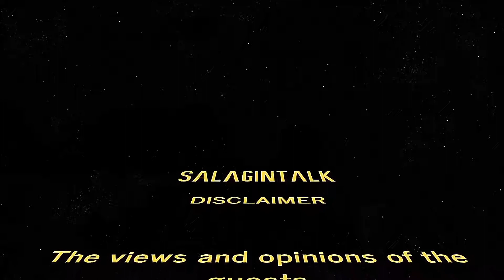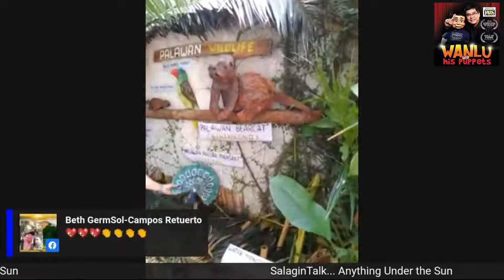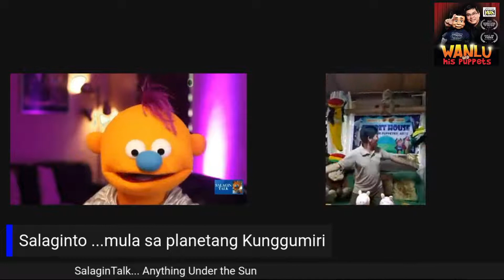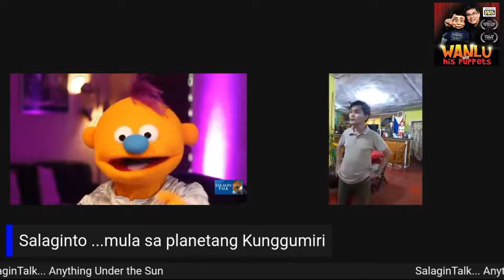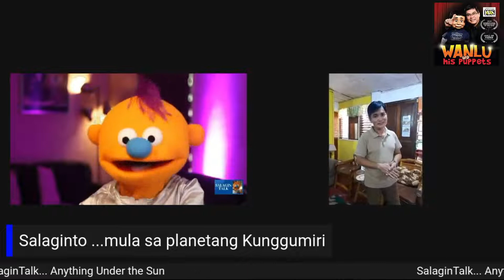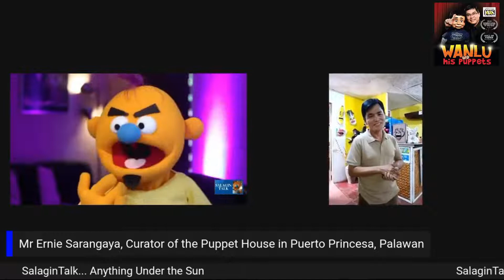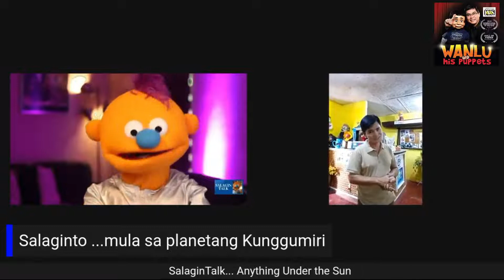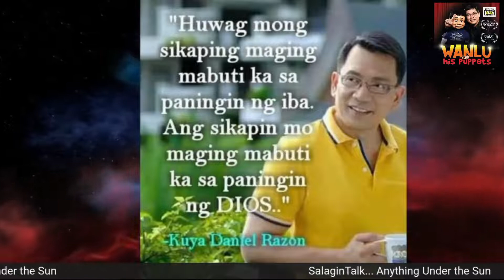SalaginTalk... Anything Under the Sun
Featuring the Puppet House in Puerto Princesa, Palawan, Philippines. Curated by Mr Ernie Sarangaya